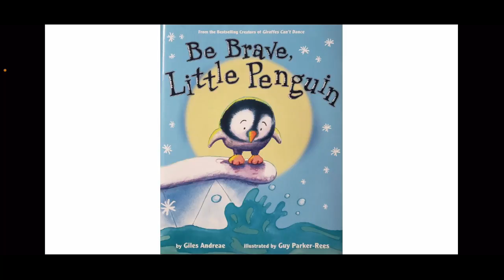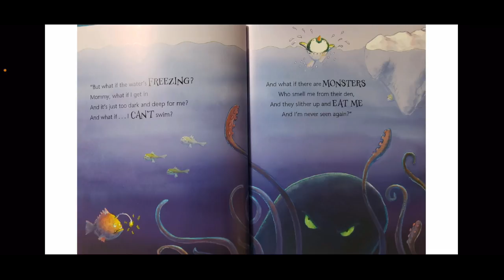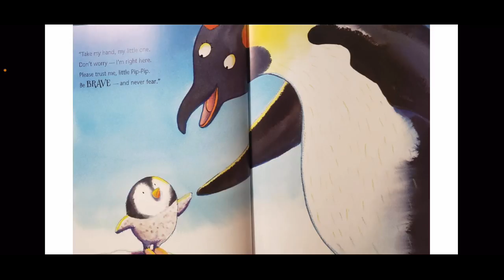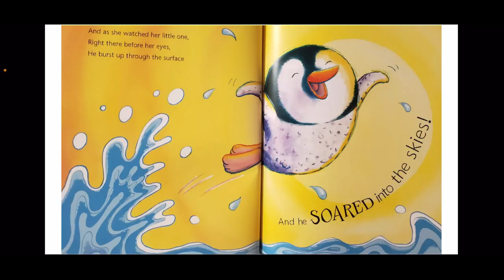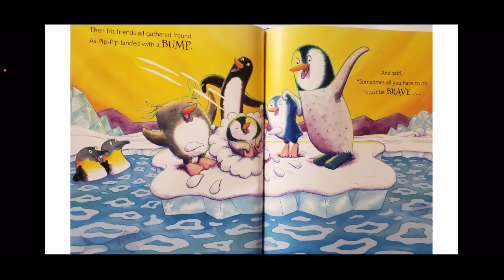Be Brave, Little Penguin | December January February Penguin Winter Read Aloud for Elementary Kids!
This is a fun January/Winter read aloud for elementary students.